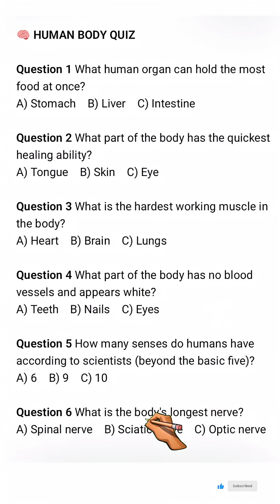Human body quiz are u ready ? comment your score👇quiztime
English Synonym Quiz | Test Your Vocabulary Knowledge 🧠 | Can You Get All Correct?

Test your English skills with this fun and challenging synonym quiz! 🧠
In this video, you’ll answer simple yet tricky English vocabulary questions — perfect for students, learners, and quiz lovers! 💬
Each question helps you improve your English vocabulary, grammar, and understanding of synonyms.
Play along and comment your score below!

✨ Topics Covered:
✔️ English synonym quiz
✔️ Vocabulary practice
 test, english challenge, english quiz for students, english learning shorts, improve english vocabulary
bible quiz only Christian know vry well Gk quiz if u get 7/7 you have a brilliant mind comment your score 👇quiztime
Think you know the human body? 🧠
Test your anatomy knowledge with this fun and challenging quiz!
Only 1% of people can get all questions correct — are you one of them?
Guess the body parts, organs, and systems — and comment your score below!

Bones & Muscles

Brain, Heart & Skeleton

Medical Knowledge & Biology Facts

anatomy quiz,
human body quiz,
medical quiz,
biology quiz,
anatomy challenge,
guess the body part,
test your anatomy knowledge,
human organs quiz,
bones and muscles quiz,
only 1 percent can answer,
hard anatomy quiz,
doctor quiz,
medical student quiz,
fun science quiz,
educational shorts,
science shorts,
anatomy trivia,
human anatomy facts,
study with quiz,
us quiz,
uk quiz,
quiz for smart people,
learn with fun,
fyp,
trending quiz 2025,
viral quiz video,
human skeleton quiz,
biology challenge,
medical facts,
anatomy for beginners,
brain quiz,
health trivia
math quiz